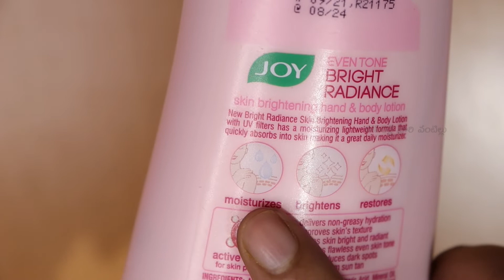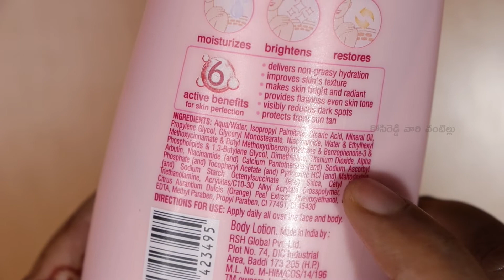Even Tone Bright Radiance Skin Brightening Hand & Body Lotion Unboxing in Telugu